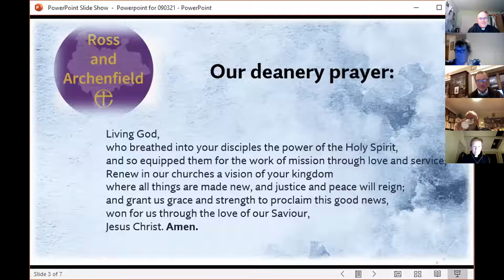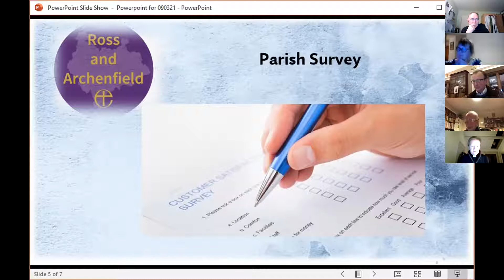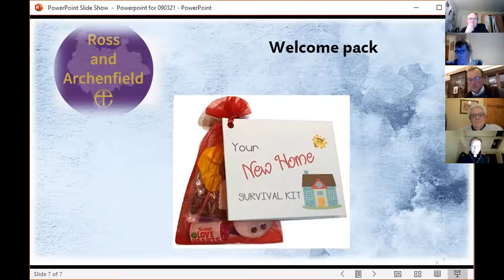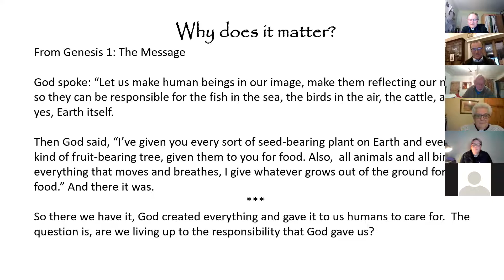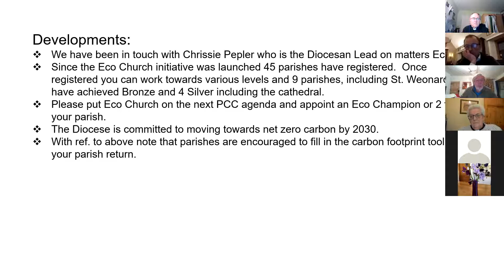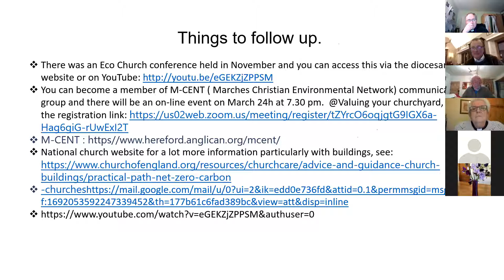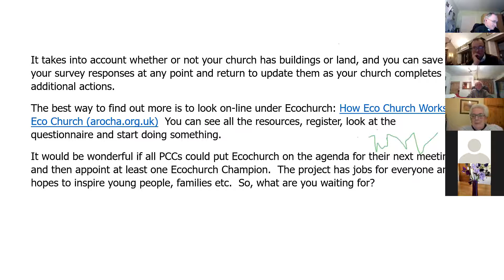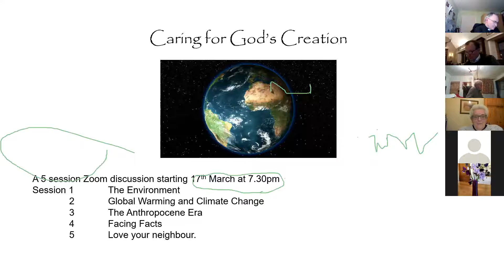Ross and Archenfield Deanery Gathering March 9th 2021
Apologies for missing the first part of the meeting.